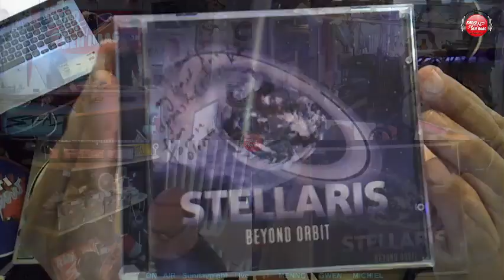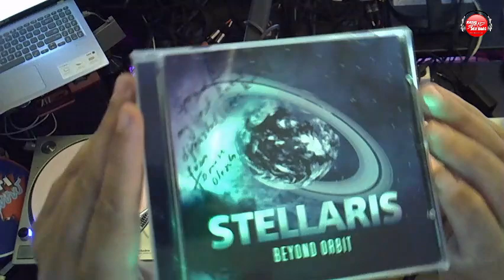Radio Stad Den Haag - Sundaynight Live (July 02, 2023).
The crew play your requests and some new releases.